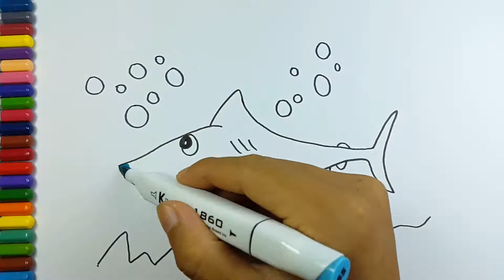Learn Colors for Kids with Colors Shark for Children | Colors Animal for Kids